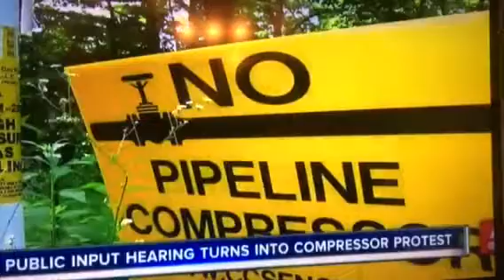Davidson County demands Clean Air